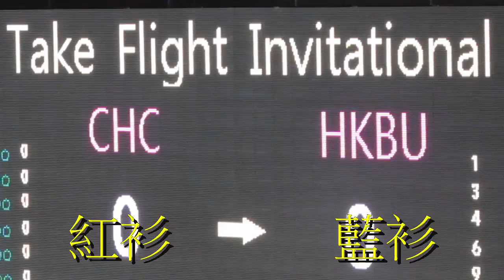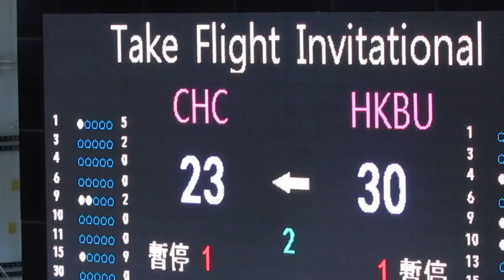珠海vs浸大(2015.8.24.Jordan Take Flight Invitational大專籃球賽)精華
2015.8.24.修頓體育館 19:00 珠海(紅) 46 : 56 浸大(藍)